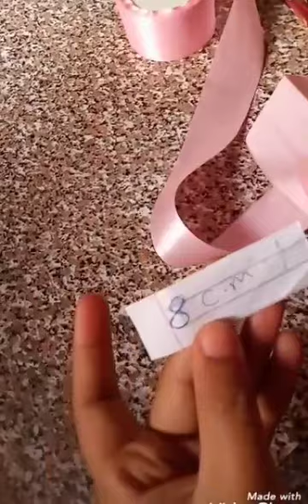اسهل واجمل ورده من الستان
اسهل واجمل ورده ممكن تعمليها بسهوله هتحتاجى ستان عريض ٤سم ١٠قطع بطول ٨سم واستراس وخرز وقطعة جوخ صغيرة وشمع ومسدسك الجميل 🤣🤣وهتحتاجى لون تانى لون اخضر وخرز صغير ونص خرزة
طوق شعر بنات
طوق شعر للبنات
طوق شعر للعروس